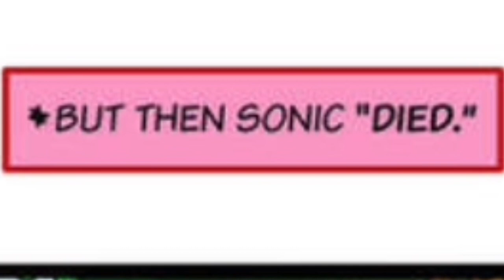A Maiden’s Heart (Comic Dub)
Voices:
Me as Amy Rose and Miles “Tails” Prower
@SallyStitch684 as Sally Acorn
@goldprime118  as Sonic The Hedgehog
@SebastianVanHelsing  as Buff Guy and a bit of Espio